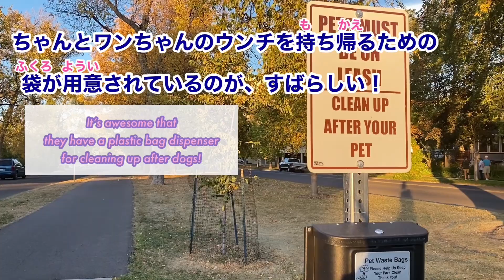【Vlog Style】 テーマ「秋の散歩（あきのさんぽ）」Theme: Autumn Walk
There are Japanese and English audios with both subs.
So, I hope you can enjoy while this video while practicing listening and reading Japanese😉.

Please let me know how you thought about this video in the comment!

*I'm a native Japanese speaker and speak American (-inspired) English 😁.

日本語＝ネイティブ
英語＝アメリカの人々に影響を受けた英語 ;)

(The Vocab List from this video will be in the comment section below!)

matcha_samurai_in_america